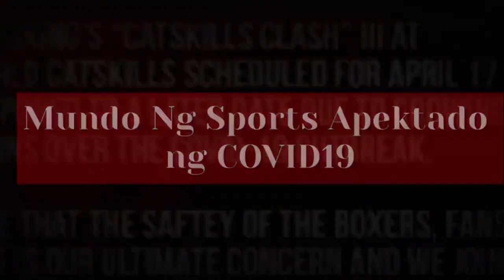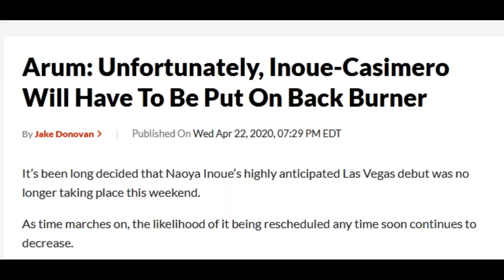[ CANCELLED FIGHT! ] CASIMERO vs INOUE | Bob Arum Gusto Ipalaban sa iba si John Riel Casimero!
Casimero vs Inoue Kanselado Na Ang laban

Bob Arum Gustong Ipalaban si Casimero sa iba niyang mga bata!

Kabi kabilang sports events na ang nag
cancel dahil sa epidemya.  Pati ilang
boxing schedules ngayong Mayay postponed
na at wala pang abiso kung kailan itutuloy.

is intended, all videos are edited to
follow the "Free Use" guideline of

Footage Credit:
Top Rank Boxing
ESPN SportsCenter